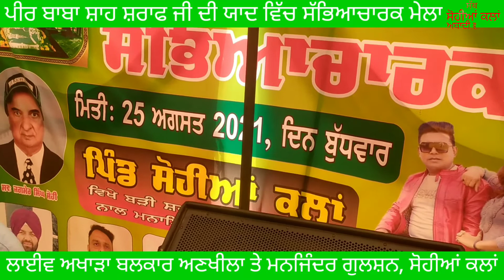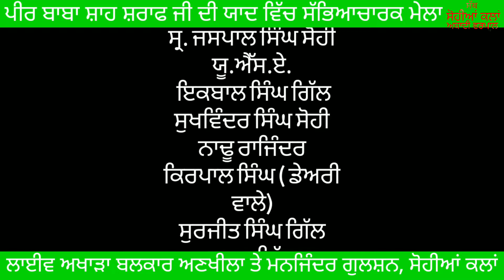Balkar Ankhela Manjinder Gulshan Live Mela Pind Sohian Kalan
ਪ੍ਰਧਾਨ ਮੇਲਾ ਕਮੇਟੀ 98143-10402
Navtejpal Singh Patwari
ਮੰਚ ਸੰਚਾਲਕ ਫ਼ਿਲਮ ਅਦਾਕਾਰ
Gur Randhawa
ਵਿਸ਼ੇਸ਼ ਸਹਿਯੋਗ
ਸਵ: ਸ੍ਰ. ਜਗਮੇਰ ਸਿੰਘ ਸੋਹੀ ਯੂ.ਐੱਸ.ਏ.
S. Paramjit Singh Sohi U K
S. Jaspal Singh Sohi U S A
S. Ikbal Singh Gill
Sukhwinde Sohi
Kirpal Singh ( ਡੇਅਰੀ ਵਾਲੇ)
Nadu Rajinder
Surjit Singh Gill
Baban Gill
Baljit Singh Virak
Bhupinder Gill
Jaspal khinda
Ajybir Shah
Sonu Hans ਸੋਨੂੰ ਡੀ ਜੇ
Harpal Singh ਹੈਪੀ ਹੇਅਰ ਡਰੈਸਰ
Pargat Sohi ਡੀ ਜੇ

ਪ੍ਰਿੰਟ ਮੀਡੀਆ
Sukhwant Chetanpuri
Mahabir Gill
Nirvel Gill
Baldev Singh Babbu